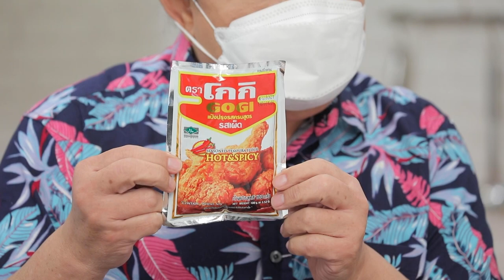กินได้ก็กิน (ทำกินเอง) กุยช่ายทาโกะ / หอยทอดขนมครก EP.225 (3/3)